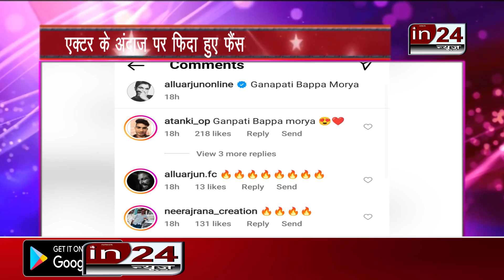Fans react like this on a video of South actor Allu Arjun in24news